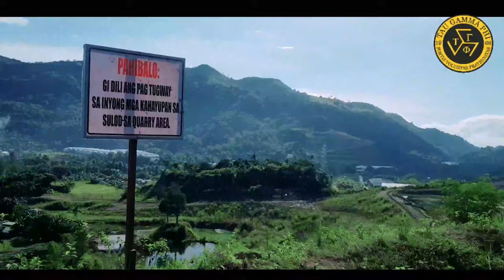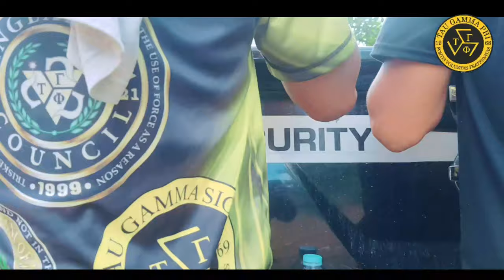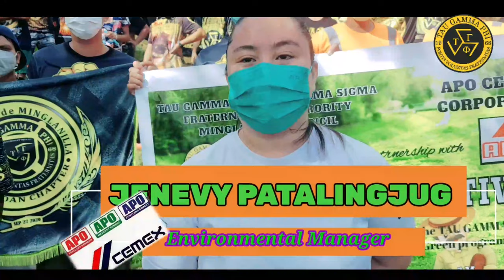TRISKELION TREE PLANTING ACTIVITY 2021 || MINGLANILLA COUNCIL || TAU GAMMA PHI / SIGMA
NO COPYRIGHT
TAYO'Y TAU GAMMA PHI

VIDEOGRAPHER: JHONGHELARIOTV
VEDEO EDITOR: JAYPEE D. VILLAMOR